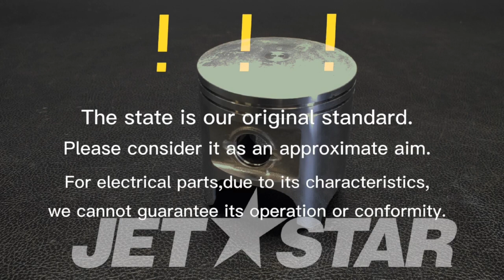Kawasaki GENUINE PARTS PISTON-ENGINE L,O/S 0.50mm [ X2206-89 ]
Kawasaki GENUINE PARTS